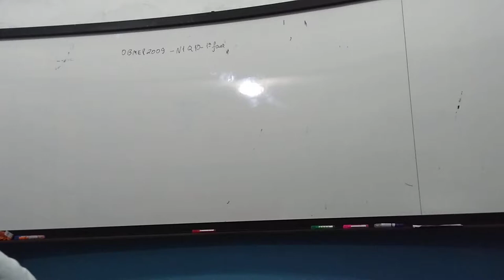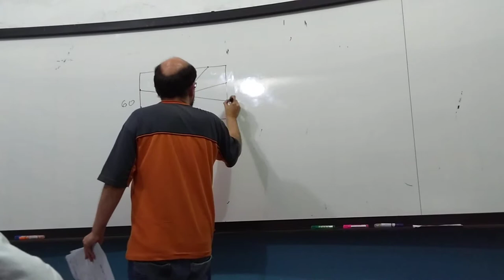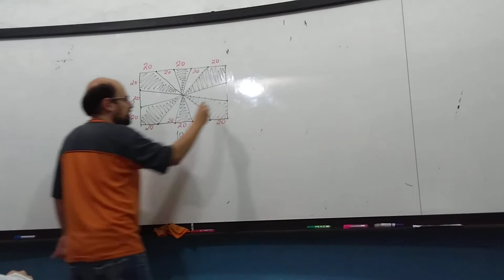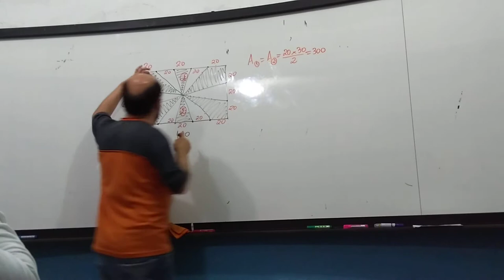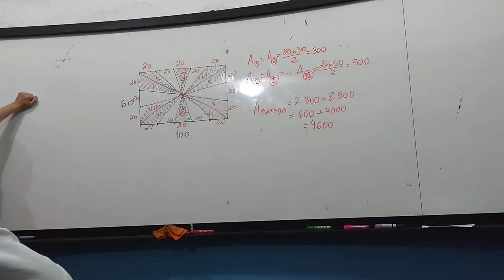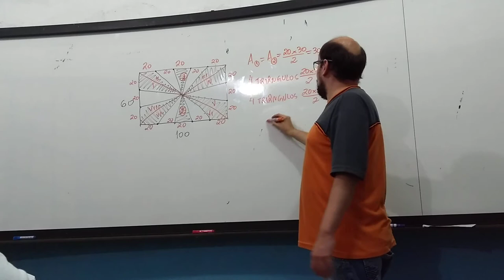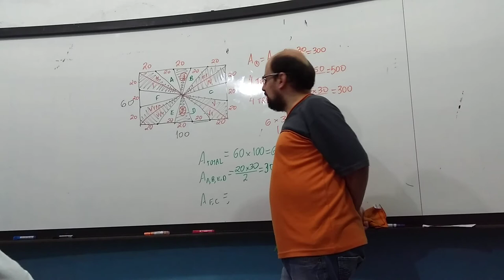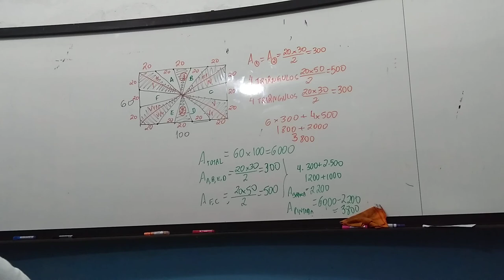Bandeira de Quixajuba - Problema sobre Áreas